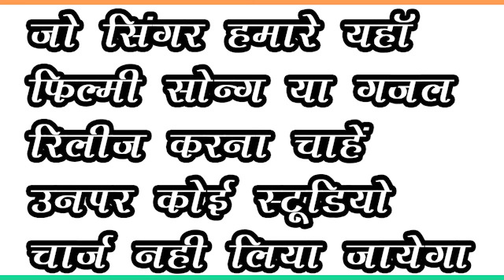Gazal छोड़ दो साथ गैरों का नए अंदाज में // Singer Shivam Pardeshi